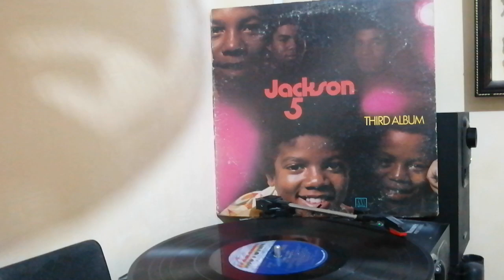I'LL BE THERE (1970) - The Jackson 5 | 33rpm Vinyl Motown Records